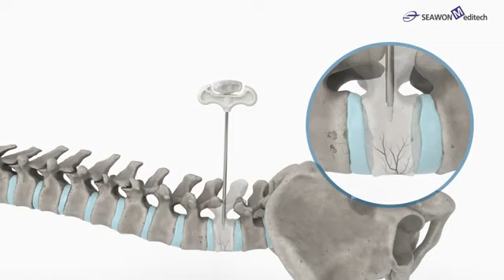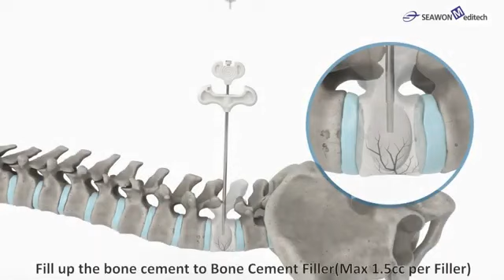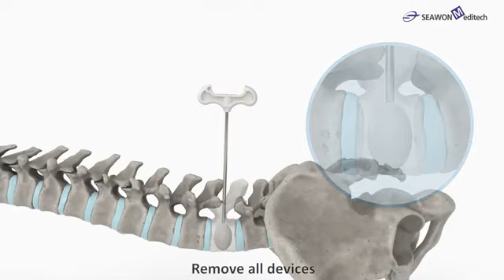Seawon Meditech:SPASY Spinal Alignment System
All video parts are of the sole property of Seawon Meditech